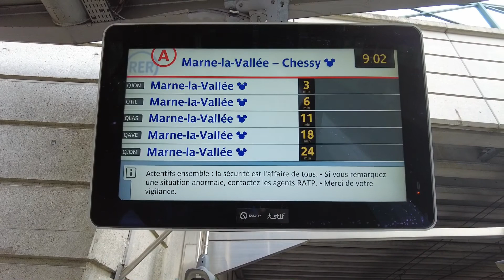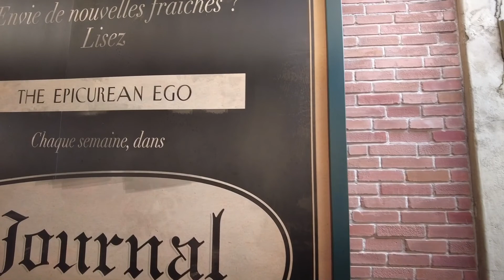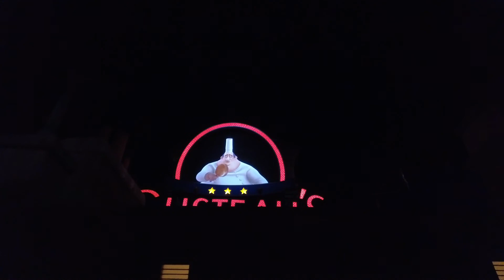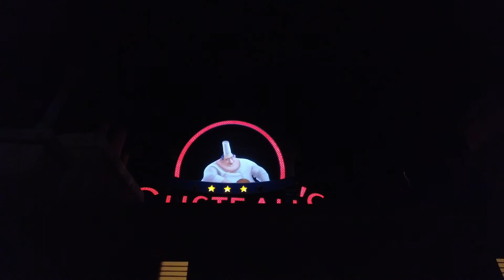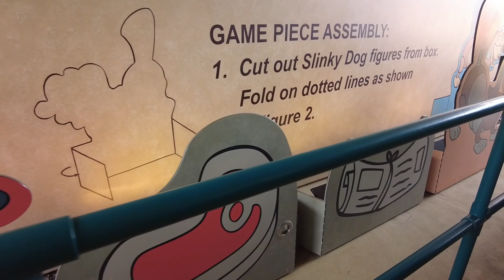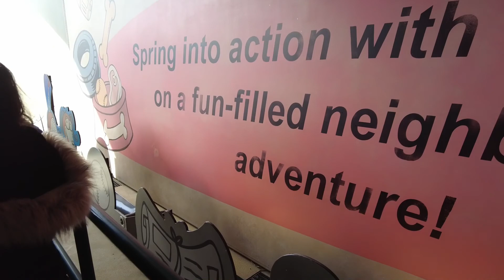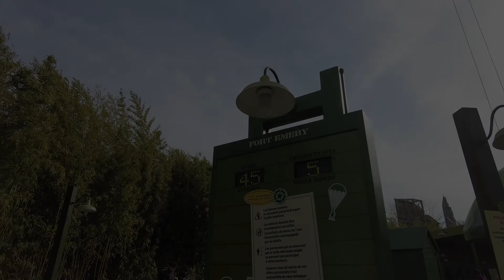Twice the Celebration: Microwave What?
We go to Disney Studios.